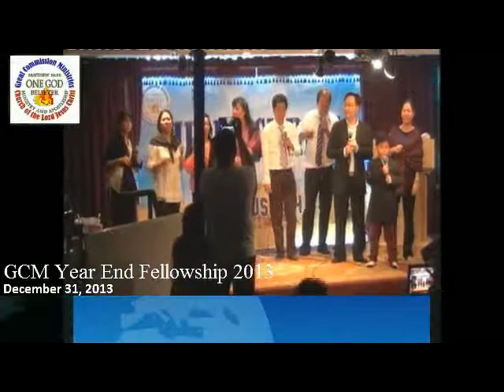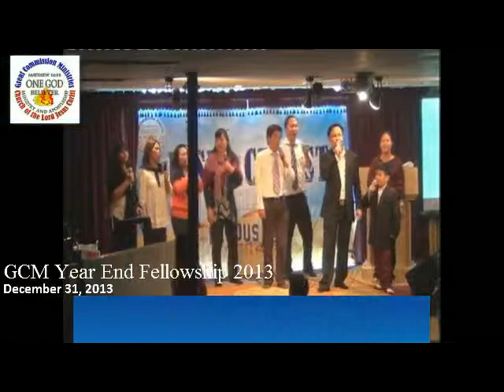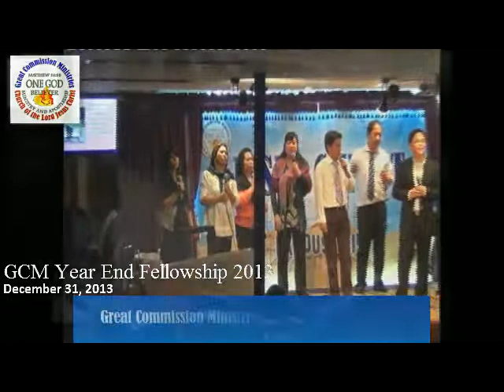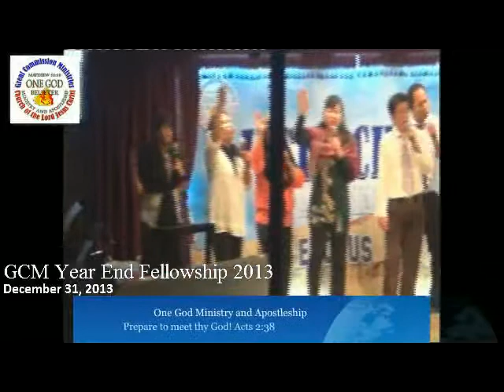GCM Hidd BS Group